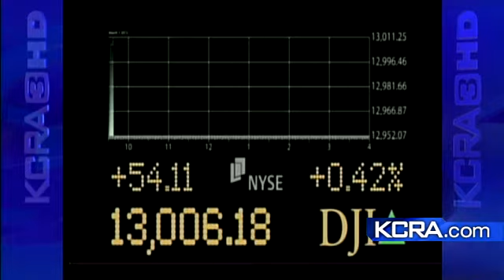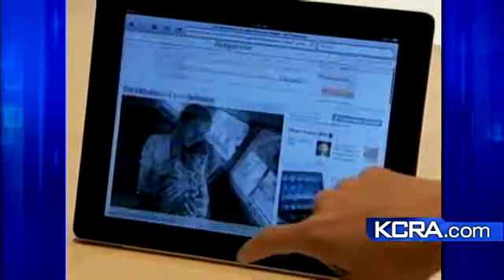iPad 3 Expected To Launch March 7